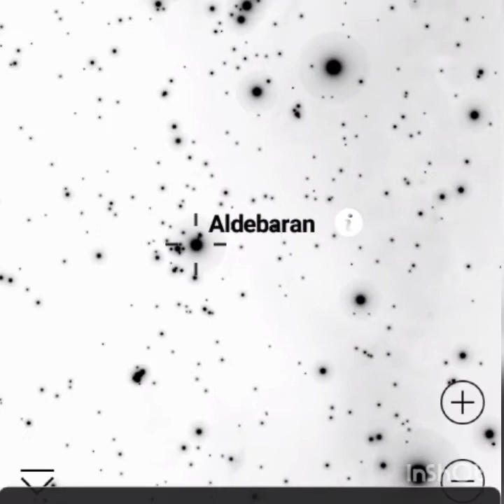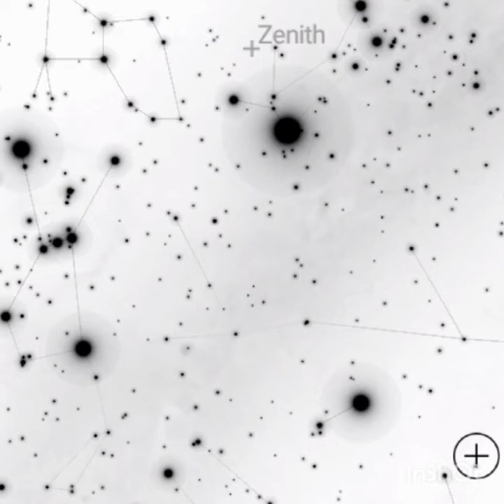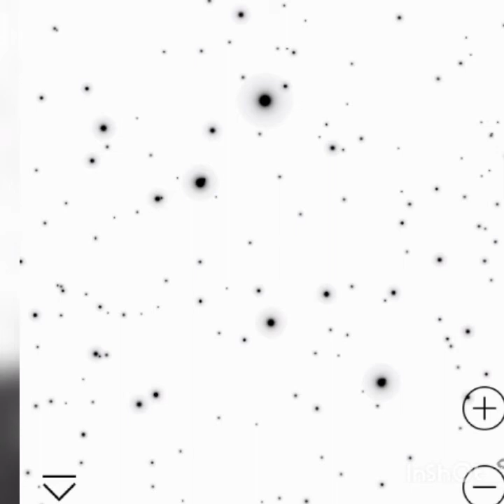Reconhecimento do céu - Parte 1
meu Instagram é @jjramper